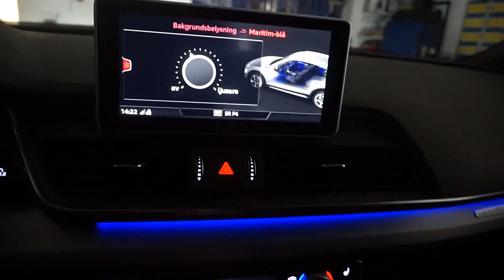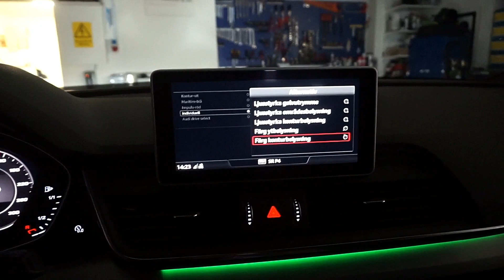Audi Q5 ambient / kontur-belysning installation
Installation av ambient-light paket (kontursbelysning) i Audi Q5 2017 FY. För mer info och priser, kontakta oss på